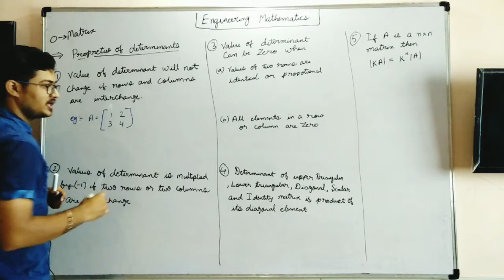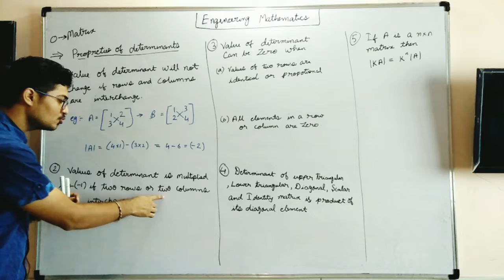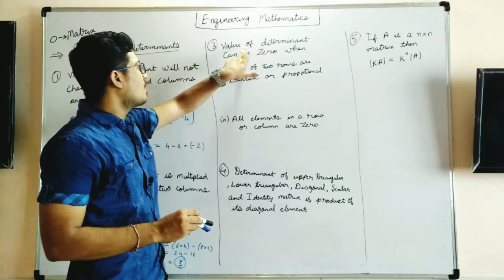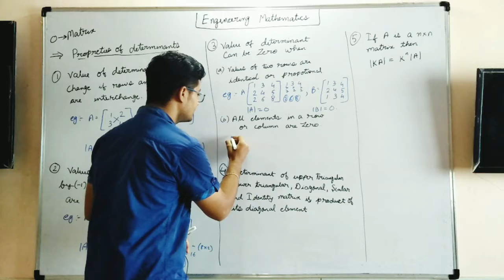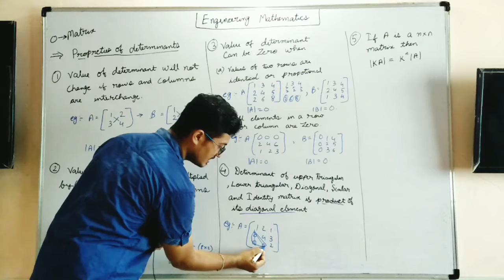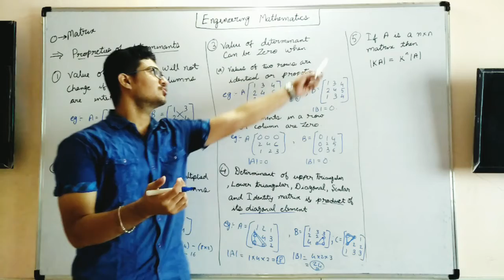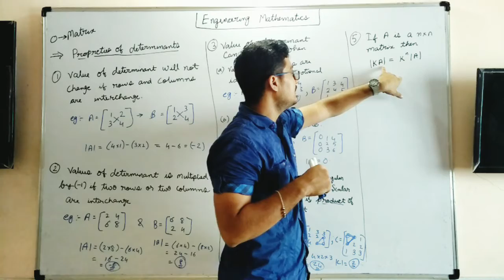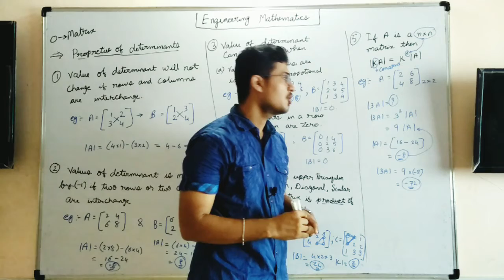MATRIX PART -6 / ENGINEERING MATHEMATICS FOR GATE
here i have explained all the properties of Determinants and what types od question are asked in GATE relating this topic.

GATE asked question (9:40)

here i have also given the example of what types of questions are asked related to this topic for GATE
please ask me questions in the comment section and i will be there to help you.
hereafter i will be posting more such videos according to their importance in exam so keep viewing and
please comment your views on this video as your comments will help me to improve

you can also ask me questions directly on whats-app 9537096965